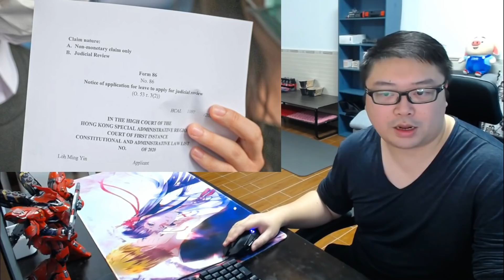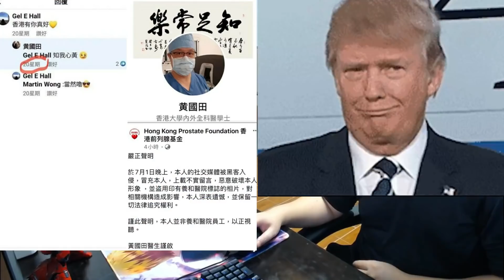曝光:冷血.黃絲醫護! 外媒 有意扭曲 中國發言? 只准我說謊 不准你說真相?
支持我：
中銀：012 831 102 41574
微信/支付寶HK: 於片尾截圖